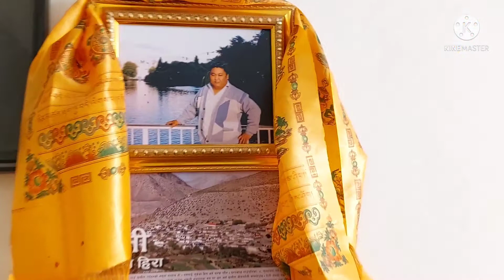Thakali vlog| Jethani didi ko xori ko wedding ko VLOGG